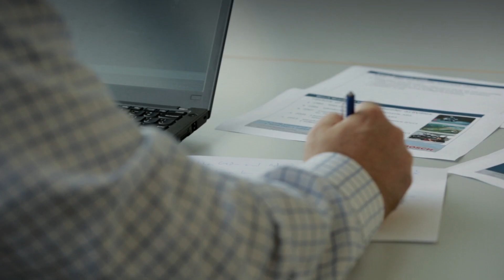EN | Bosch two-wheeler safety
Why is two-wheeler safety so important? Because for the motorcyclist the risk of getting involved in an accident is significantly higher compared to drivers of passenger cars. Our biggest motivation is to prevent accidents and to save lives. The safety systems and functions that Bosch develops help motorcyclists everyday to overcome critical situations, without affecting the joy of the ride.